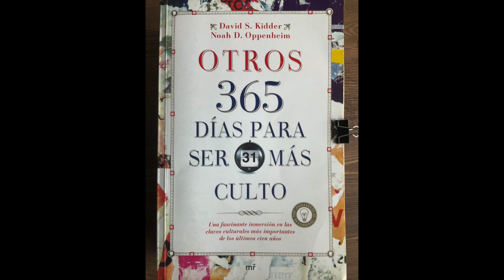Día 112. Cultura Popular. The Howdy Doody Show